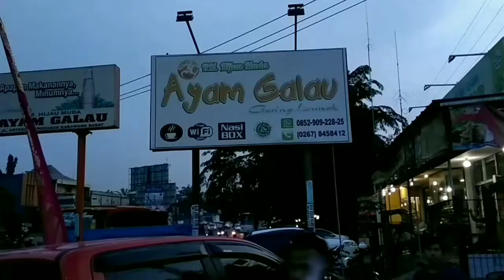SEJARAH BEDOG LUBUK KARAWANG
Dalam logo Kabupaten Karawang terdapat gambar sebilah golok lurus mengacung ke atas dan dinamakan dengan Golok Lubuk. Golok Lubuk dimaknai sebagai lambang perjuangan Rakyat Karawang dalam merebut kemerdekaan.